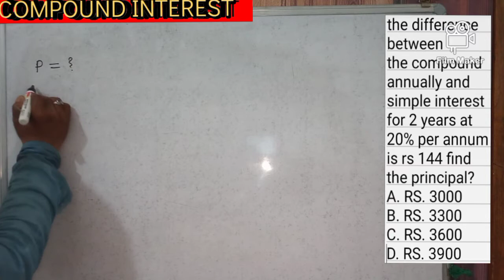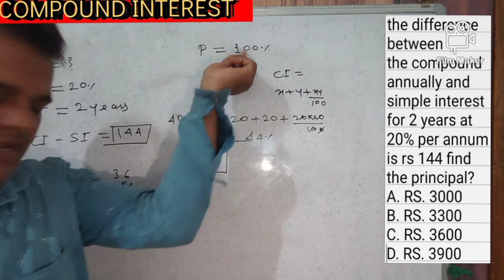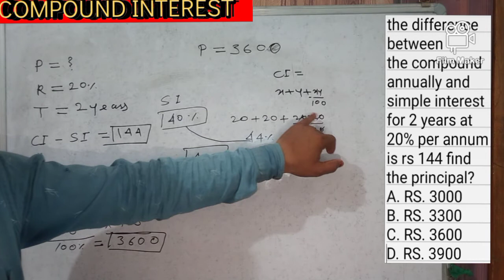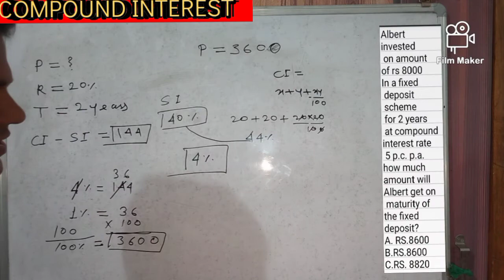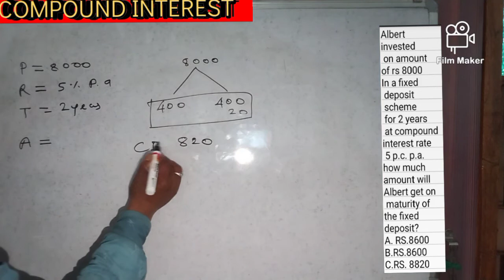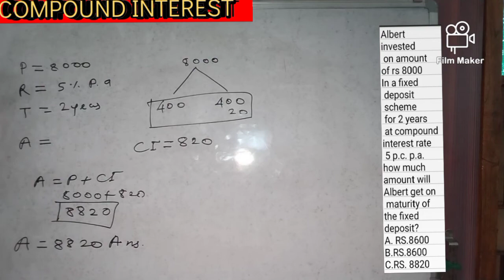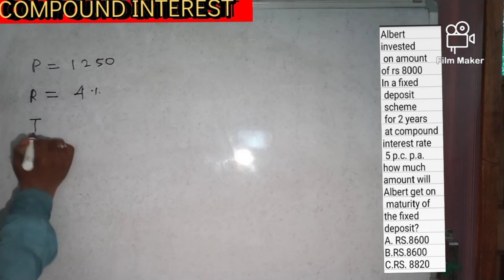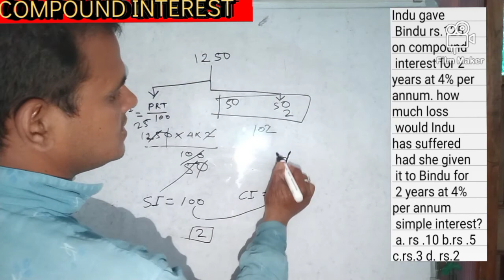compound interest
hey! today we are going to learn very interesting topic (compound interest) we will teach you how you can easily solve compound interest in your mind with this short trick and method.
we will short teaching you from the normal stage and you will get mastery at the end of series.